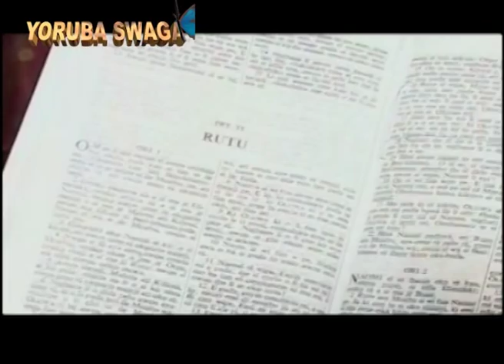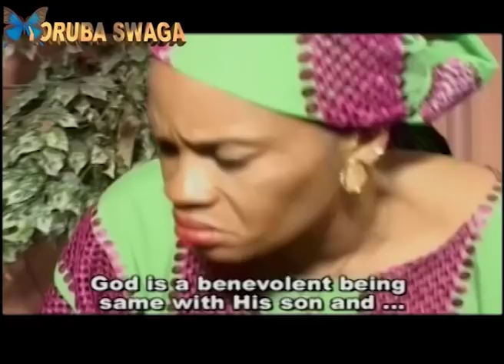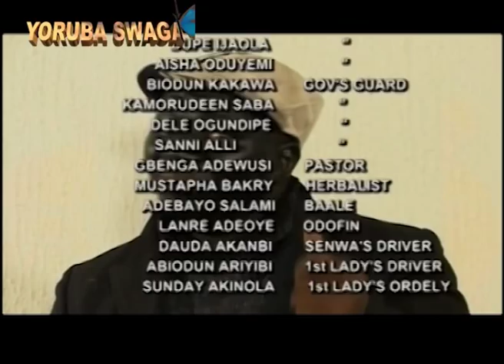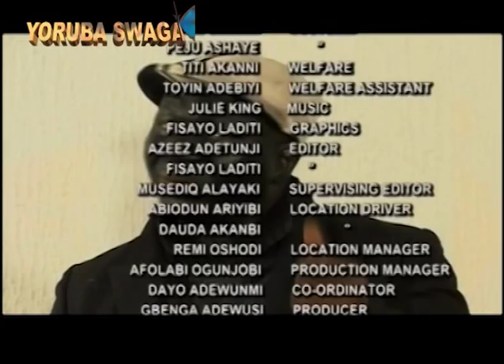Perosoko 2 Yoruba Nollywood Comedy Drama | Babatunde Omidina | Jide Kosoko | Saheed Balogun